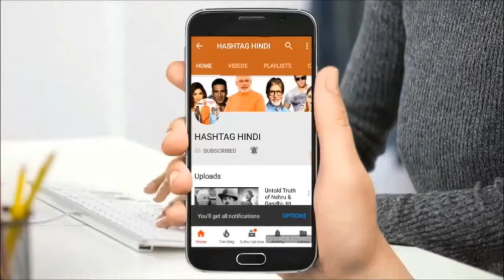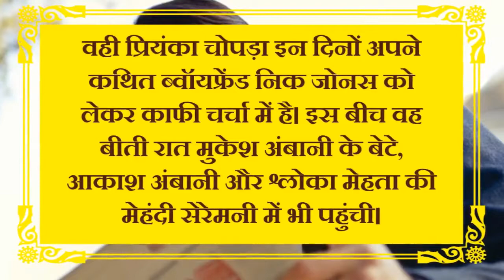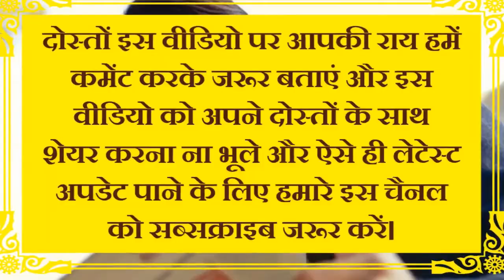Salman Khan के लिए Priyanka Chopra ने फ्री में साइन की Bharat | भारत में प्रियंका का ऐसा होगा किरदार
एक्ट्रेस प्रियंका चोपड़ा जल्द ही बॉलीवुड में फिरसे एंट्री करने जा रही है। वह लंबे समय से हॉलीवुड में काम कर रही है। वह सलमान खान के साथ फिल्म भारत में नजर आएंगी। कहां जा रहा है कि फिल्म में प्रियंका का पांच अलग-अलग किरदार होगा। वह फिल्म में 26 साल से 60 साल का किरदार निभाती नजर आएंगी। इन सभी किरदार को वीएफएक्स के जरिए पूरा किया जाएगा। वहीं प्रियंका ने इसे लेकर खुशी जाहिर की है।

दोस्तों इस वीडियो पर आपकी राय हमें कमेंट करके जरूर बताएं और इस वीडियो को अपने दोस्तों के साथ शेयर करना ना भूले और ऐसे ही लेटेस्ट अप्डेट्स पाते रहने के लिए हमारे इस चैनल को सब्सक्राइब जरूर करें।